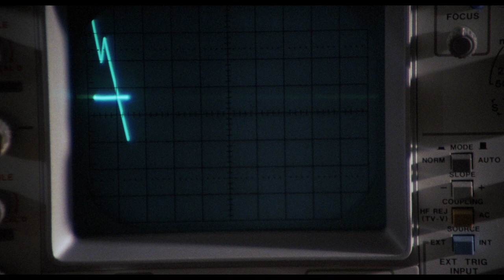Primal Rage (1988) [Vinegar Syndrome 4K Ultra HD + Blu-ray Promo Trailer]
Primal Rage is available now on 4K Ultra HD & Blu-ray from Vinegar Syndrome!